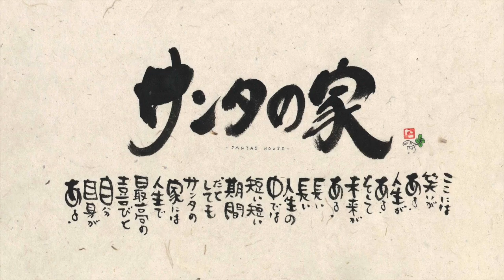☆誕生日会★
サンタの家ブログ